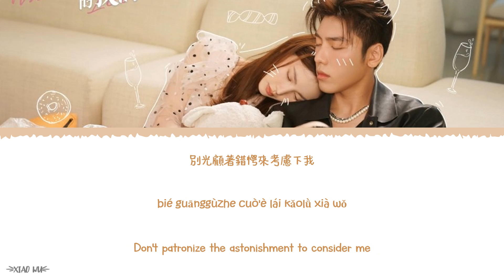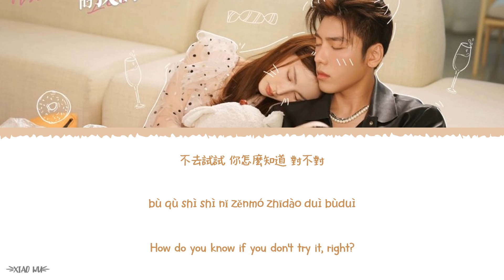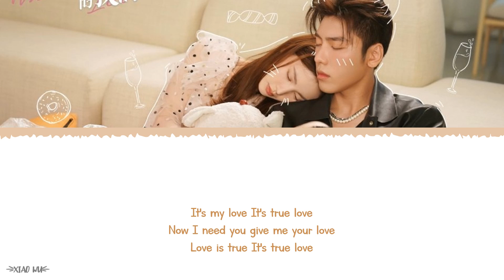True Love (真正的爱情) - Zhu Xingjie (朱星杰)《Why Women Love OST》《不会恋爱的我们》Lyrics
Year released: 2022
Song Title: True Love (真正的爱情)
Artist: Zhu Xingjie (朱星杰)
Soundtracks: 《Why Women Love OST》《不会恋爱的我们》

Chinese|Pinyin|English Lyrics